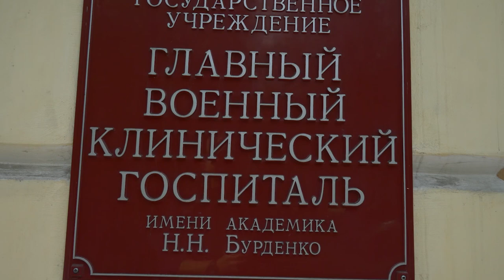Концерт группы ЯРОПОЛК для раненных военнослужащих в госпитале Бурденко, ГЕРОИ РОССИИ, Z,15.05.2022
15 мая 2022 г. в Главном военном клиническом госпитале им. академика Н. Н. Бурденко состоялся концерт одноимённой музыкальной группы клуба "ЯРОПОЛК" для участников специальной военной операции по защите Донбасса, которые сейчас проходят лечение и реабилитацию в медучреждении Минобороны РФ.

Группа "ЯРОПОЛК" исполнила 8 песен на военно-патриотические темы, в том числе была исполнена композиция «Кто для тебя Герой?». Недавно на эту песню мы выпустили клип, который был создан специально для участников СВО.
Концерт прошел в большом зале на территории госпиталя для всех тех, кто мог дойти и принять участие. А для всех остальных, кто не смог добраться, концерт прошел в прямом эфире на youtube канале клуба.

До начала концерта юные спортсмены спортивно-патриотического клуба «ЯРОПОЛК» обошли палаты с тяжело ранеными бойцами, поблагодарили их, пожелали им скорейшего выздоровления и передали маленькие сладкие подарки и диски с композициями нашей группы, а также листовки с qr-кодом, по которому можно было перейти на прямую трансляцию концерта.

Данная социально-культурная акция была направлена не только на поддержку проходящих лечение военных, которые получили ранения во время выполнения боевых задач, но и на воспитание мужества у подрастающего поколения спортсменов СПК «ЯРОПОЛК».

Концертная программа завершилась в теплой обстановке. Многие из пришедших изъявили желание сделать совместные фотографии с участниками группы ЯРОПОЛК и спортсменами одноименного клуба. Всем зрителям в зале также были подарены небольшие сладкие подарки и диски с композициями нашей группы
3. Мой канал в РУТУБ